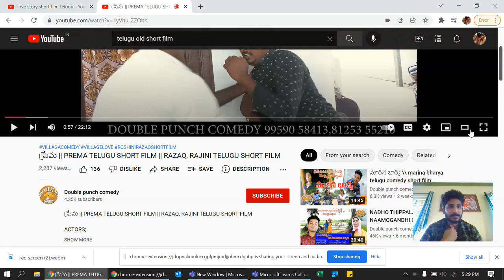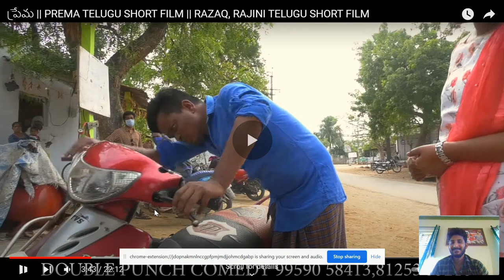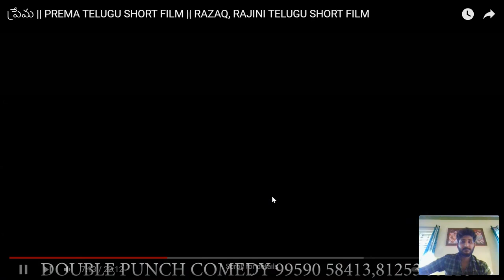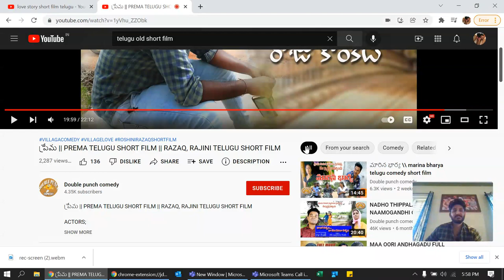Reaction video lo roast | ప్రేమ || PREMA TELUGU SHORT FILM || RAZAQ, RAJINI TELUGU SHORT FILM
Reaction video lo roast
ప్రేమ || PREMA TELUGU SHORT FILM || RAZAQ, RAJINI TELUGU SHORT FILM

ACTORS;
RAZAQ
RAJINI
PRASAD
NARESH
NAGARAJU
CHANDU
VISHWANATH
SEENU
RAJU

STORY,CAMERA,EDITING, DIRECTION
RAJU KONKATI